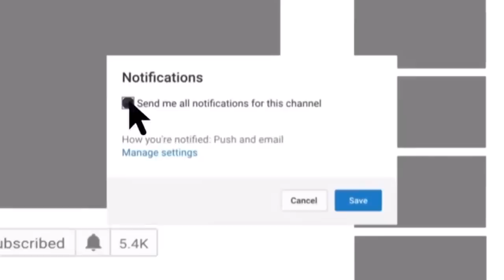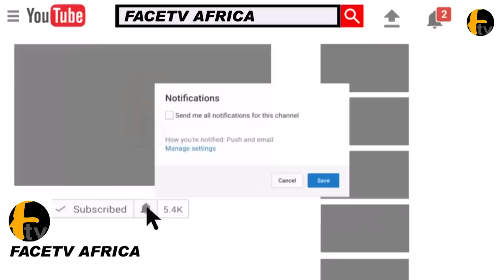NIGERIA MUST DEVELOP PRES BOLA TINUBU WELCOME AIRTEL GROUP IN ASO VILLA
NIGERIA MUST DEVELOP PRES BOLA TINUBU WELCOME AIRTEL GROUP IN ASO VILLA Face tv Africa Face tv Africa Facetv Africa Face tv AFrica Facetv Africa Facetv Africa and Music face: Real Indigenous Nigerian Music. We profile top performance, top rated Nigerian musicians, legends, events, video musicals and we dish them out to you from a Nigerian point of view.